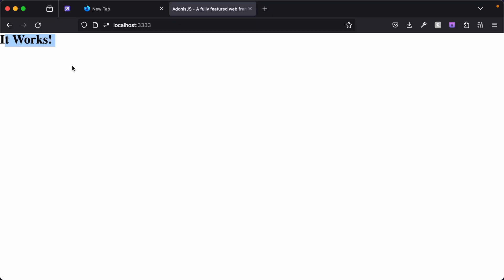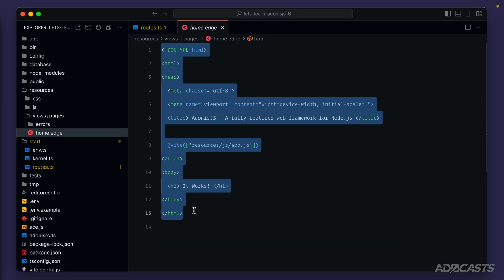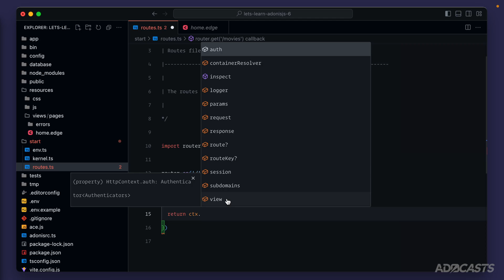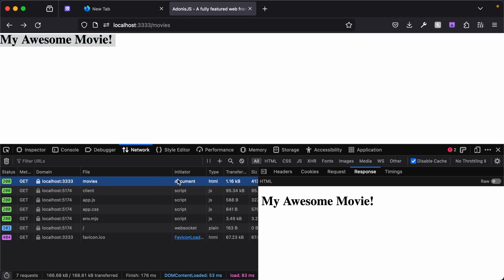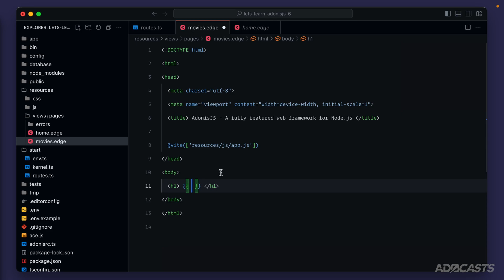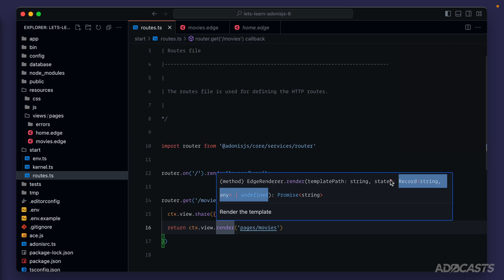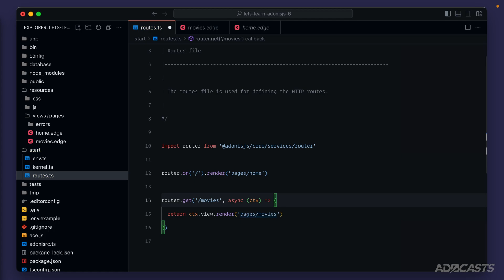Let's Learn AdonisJS 6: Ep 2.1 - Rendering a View for a Route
In this lesson, we'll learn how we can use the EdgeJS Template Engine to render HTML views and send them back as the response for our routes. We'll also see how we can pass dynamic data into our views from our route handler.

Socials